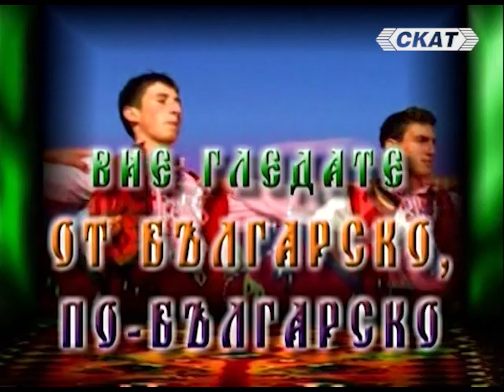МФГ ''Мъжки времена'' - ''Аман си рекох, майчинко''